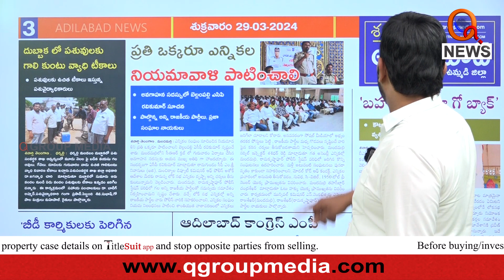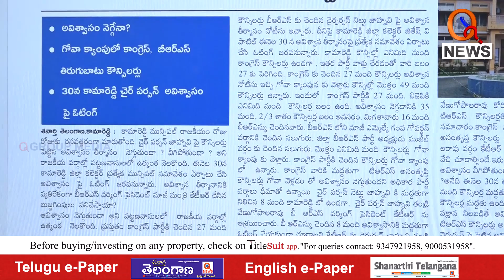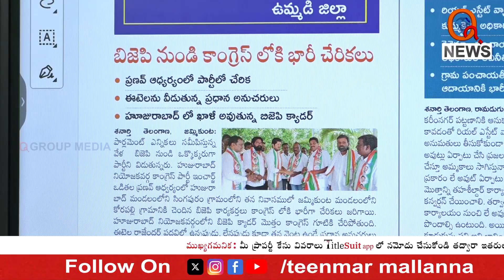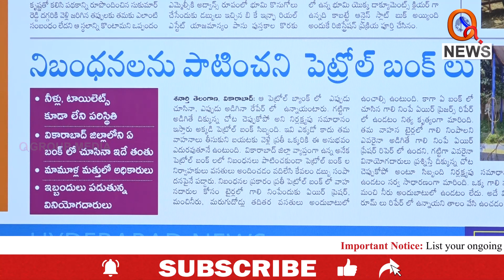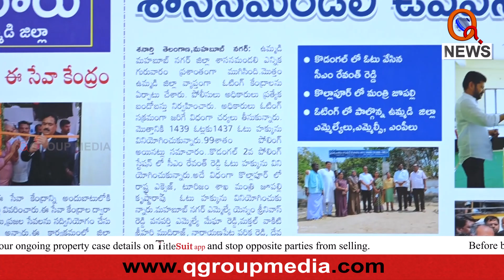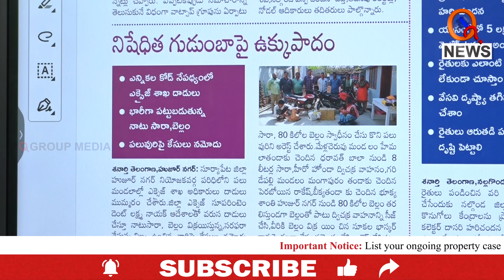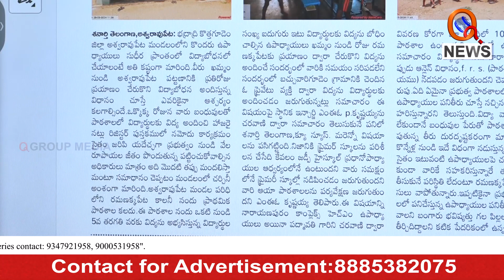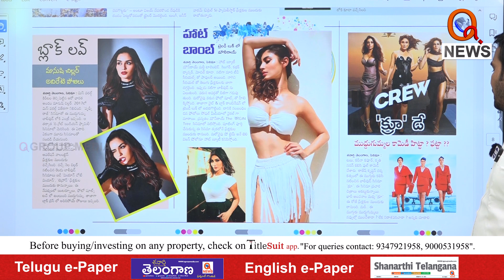శనార్తి తెలంగాణ డిస్టిక్ ఎడిషన్ | 29-03-2024 | Shanarthi Telangana District Edition | QnewsHD